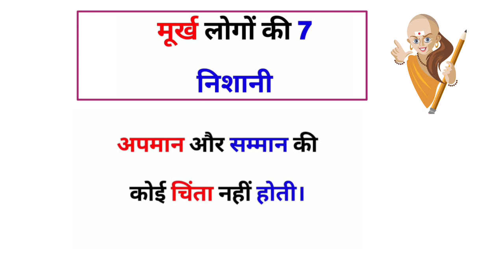मूर्खों लोगों की 7 निशानियां । 7 sign of foolish people. मूर्ख व्यक्ति की लक्षण ।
मूर्ख लोगों की निशानियां क्या है।
मूर्ख लोगों का लक्षण क्या है।
मूर्ख लोगों को कैसे पहचाने

मूर्ख लोगों से कैसे बचे
मूर्ख लोगों की 7 निशानियां।
मूर्खों की निशानियां
मूर्ख लोगों की निशानी